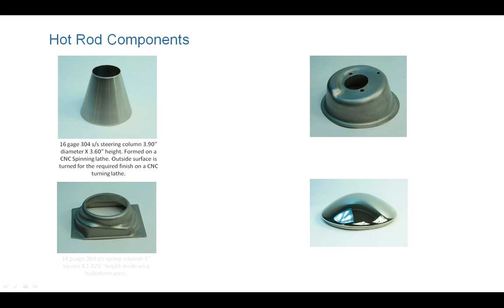Specialty Automotive Components - Hot Rod Industry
Original parts that are unique are a big part of the automotive industry and we're just the kind of fabrication company to take care of your needs. We can provide you with high performance parts.